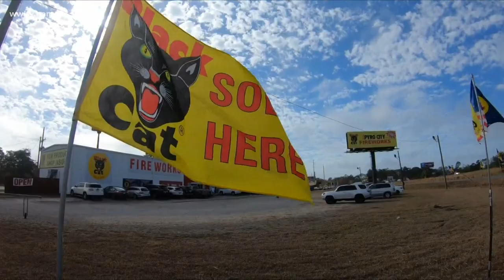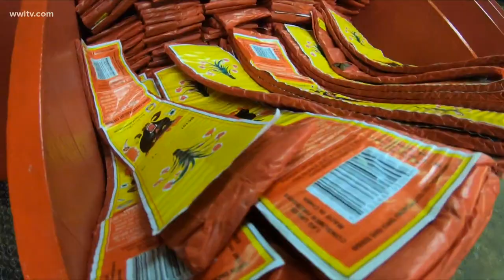New Orleans ready to ring in 2021 with a bang